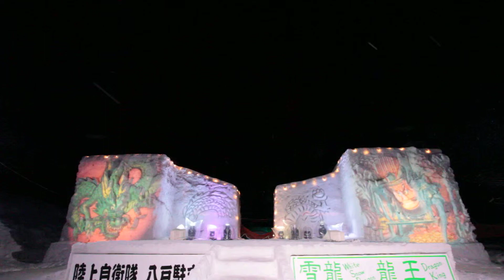February 23, 2019 Lake Towada Winter Story 1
説明 Videography: Kazuma Saeki